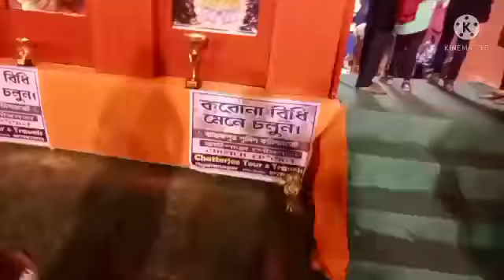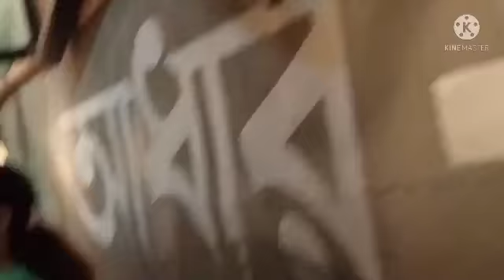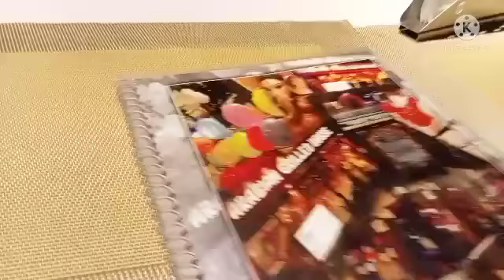Diwali Hopping|কালী পূজায় ঘোরাঘুরি|Bengali Vlogger Rum